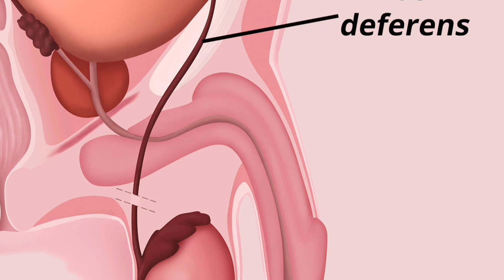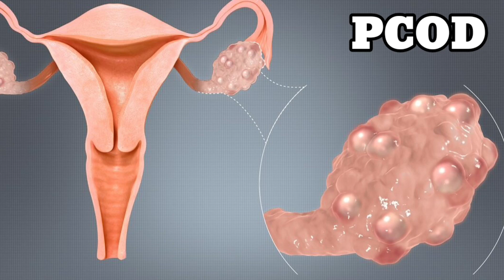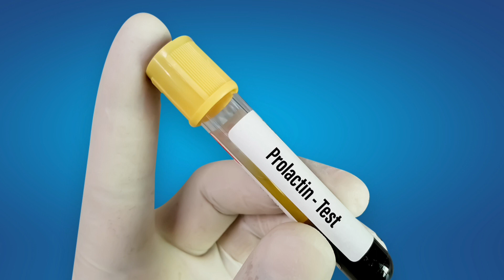Banjhpan Kyun Hota Hai | Infertility In Male & Female | Dr Azhar Mukhtar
𝗗𝗿 𝗔𝘇𝗵𝗮𝗿 𝗠𝘂𝗸𝗵𝘁𝗮𝗿 is a General Physician & Counselor, Graduate from 𝗟𝘂𝗰𝗸𝗻𝗼𝘄 𝗨𝗻𝗶𝘃𝗲𝗿𝘀𝗶𝘁𝘆.

𝗔𝗯𝗼𝘂𝘁 𝗧𝗵𝗲 𝗩𝗶𝗱𝗲𝗼 - Infertility yani banjhpan, jisme couples ko bachcha conseive karne me problem aati hai. Infertility male aur female dono me ho sakti hai, iske kai alag alag karan bhi ho sakte hain jisko ham is video me batane wale hain. Agar aap in karno ko samajh kar sahi ilaaj lenge to aap banjhpan se chhutkara pa sakte hain.

𝗠𝗲𝗱𝗶𝗰𝗮𝗹 𝗔𝗰𝗰𝗲𝘀𝘀𝗼𝗿𝗶𝗲𝘀 𝗙𝗼𝗿 𝗗𝗮𝗶𝗹𝘆 𝗨𝘀𝗲𝘀 -
01- BMR Machine
02- Best Nebulizer
03- Pulse Oximeter
04- Best Glucometer
05- Best Stethoscope
06- Best Thermometer
07- Sphygmomanometer

Infertility Ke Kya Karan Hote Hain
Infertility In Male & Female
infertility ke lakshan
infertility ke karan
infertility ke liye kya khana chahiye
infertility ke karan in hindi
infertility ke liye kya karen
banjhpan kya hota hai
banjhpan ke lakshan
banjhpan kaise hota hai
banjhpan kyu hota hai
banjhpan ka karan
male infertility
male infertility treatment
female infertility
female infertility treatment